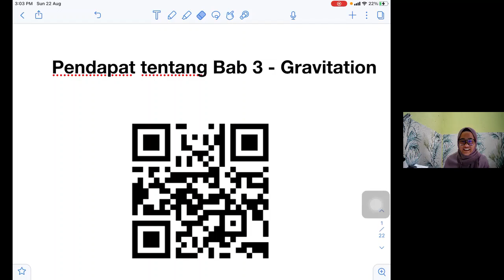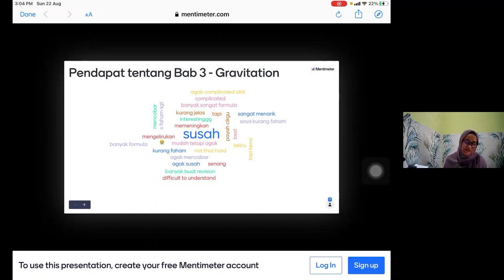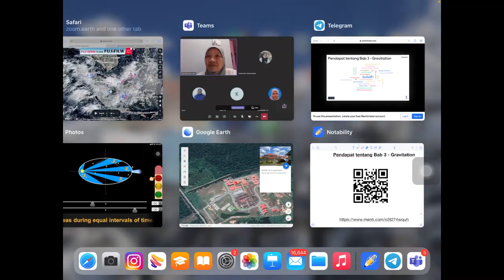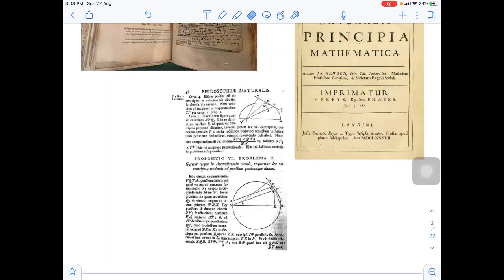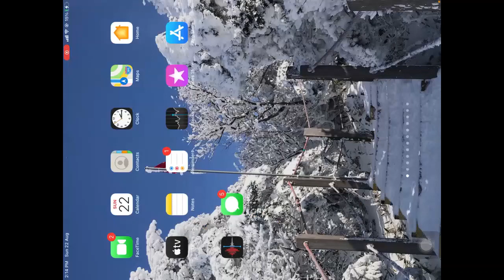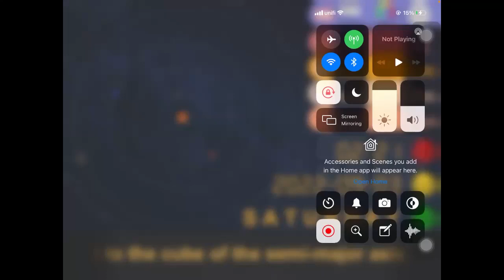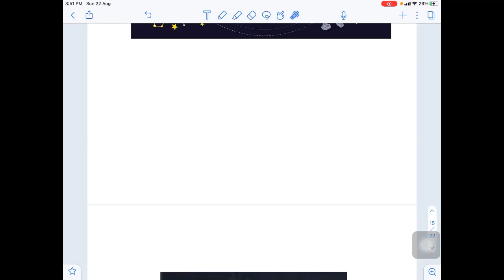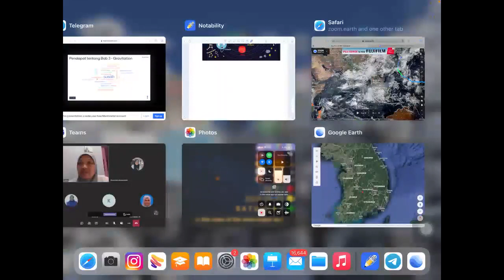Gravitation Part 1